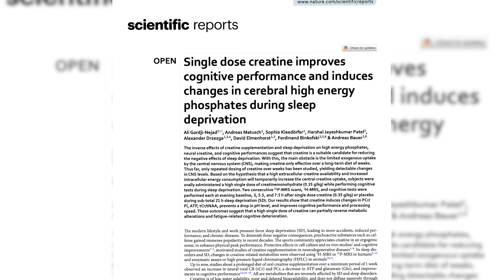How a Single Dose of Creatine Boosts Brain Function When Sleep Deprived | Dr. Jim Stoppani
In this video, I discuss a new study that shows how a single dose of creatine can improve brain function when you're sleep-deprived.

German researchers found that healthy young men and women who were sleep-deprived for 21 hours experienced significantly better memory and cognitive performance after taking a single dose of creatine monohydrate (0.35 grams per kilogram of body weight or 0.16 grams per pound, approximately 25-35 grams for most people).

This improvement in brain function was most noticeable four hours after taking the dose and lasted up to nine hours. So, if you're dealing with sleep deprivation from all-nighters, travel, or sleep issues, consider taking a large dose of creatine to help maintain your brain function.